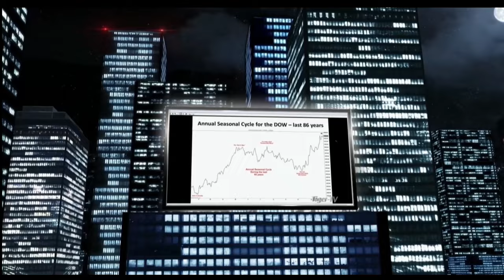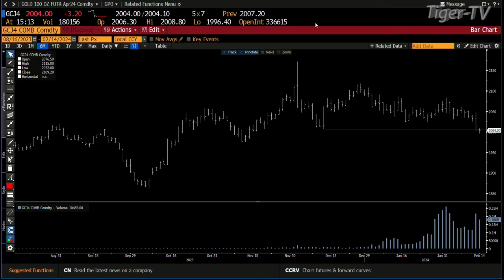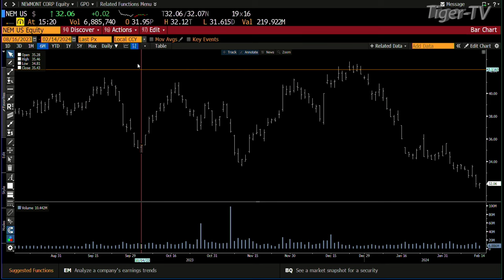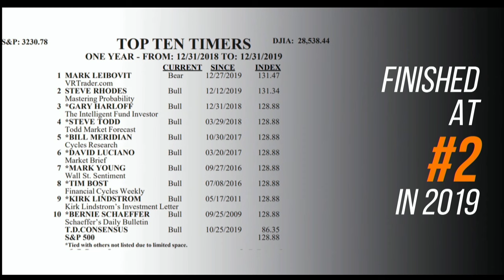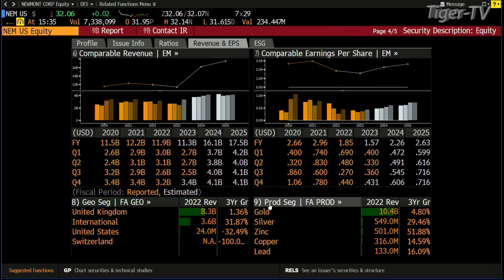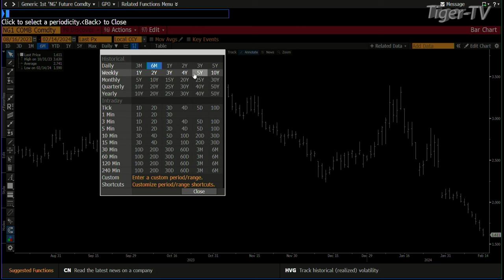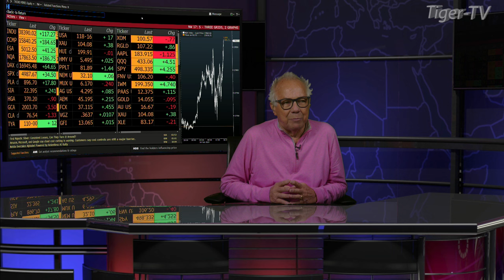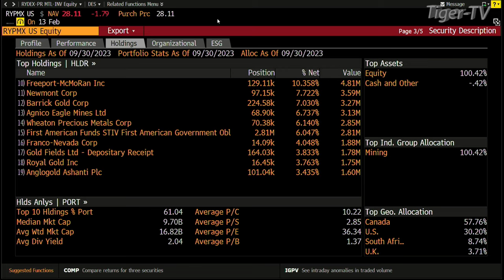February 14th, The Tom O'Brien Show on TFNN - 2024